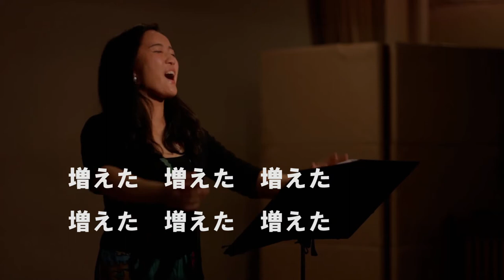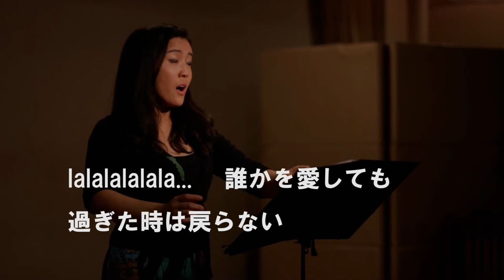〈 10. エチュード "ETUDE"〉from《24 Songs for Voice and Piano （2017-2019）》Live Recording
Koji Takahashi(1986-)
〈10. エチュード   "ETUDE"〉from
《24 Songs for Voice and Piano （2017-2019）》

Live Recording
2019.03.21  公園通りクラシックス
《KOJI TAKAHASHI PORTRAIT CONCERT 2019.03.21−わたしのことを忘れないで》

Music & Lyrics: Koji Takahashi
Voice: Noriko Yakushiji
Piano: Yuko Hironaka

作曲・歌詞：高橋宏治
うた：薬師寺典子
ピアノ：弘中佑子

【Lyrics】
大学に落ちたけど　彼女が出来た
四回落ちたけど　彼女が出来た
お金はないけれど　家族が増えた
仕事もないけれど　家族が増えた
不満はないけれど　不安もないけれど
理想の自分と違う　何かが違う
lalalalalala…　他人を羨んだとしても
誰かのせいにしたとしても　誰かを愛しても
過ぎた時は戻らない　これこそが人生だ
上手く生きろよ　後ろを向くな
一度きりの人生だ　楽しむだけさ　強く生きろよ
止まるな　働け　歩み続けろ
これが僕の人生だ